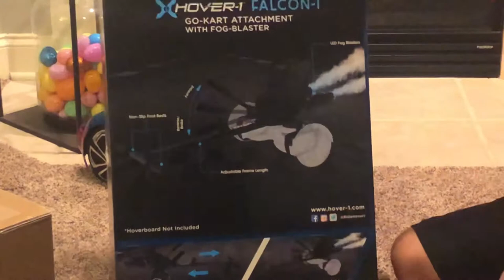Hover-1 Falcon-1 Go-Kart unboxing and review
I unbox and review the a Falcon-1 go-kart.